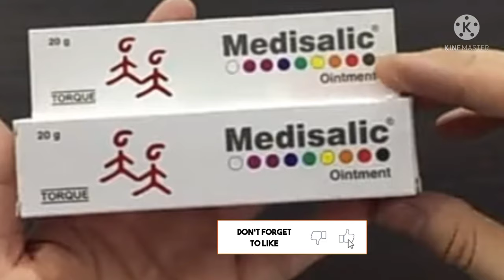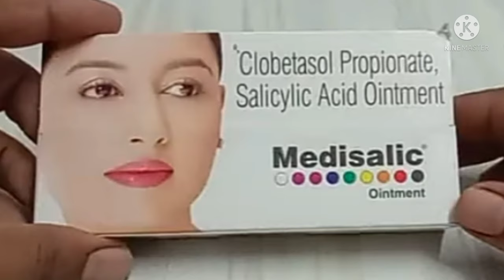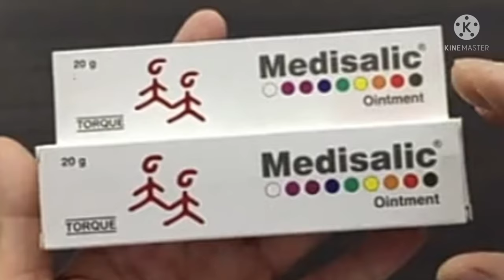MEDISALIC CREAM से 5 दिन में चेहरा गोरा 😱 कब , कैसे और कितने दिनों तक लगातार यूज करें full review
Dhanipharma :

BENEFITS OF MEDISALIC OINTMENT
In Treatment of Eczema
Eczema is a skin condition where patches of skin become inflamed, itchy, red, cracked, and rough. Medisalic Ointment helps in treating inflammation and itching in eczema. When used correctly it is a safe and effective treatment. Medisalic Ointment reduces the redness, rash, pain or itchiness caused by your skin’s reaction to an irritant. This improves your self-esteem and confidence as your appearance changes. You should always use the cream or ointment as prescribed and only apply the amount you have been told to. Keep using it for as long as it is prescribed to get the full benefits.
In Treatment of Psoriasis
Psoriasis is a condition where the skin cells in the body grow too quickly and form scales and dry patches. They can grow anywhere, but most appear on the scalp, elbows, knees, and lower back. Medisalic Ointment reduces the scaly, itchy patches which may develop on the different parts of the body. Use it exactly as prescribed and for as long as it is prescribed to get the most benefit. It may take several months to become fully effective. You should avoid drinking alcohol while having this treatment and drink plenty of water to stay hydrated.